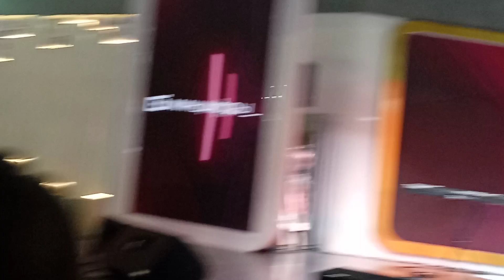НЮТА * Форум РОССИЯ на ВДНХ *